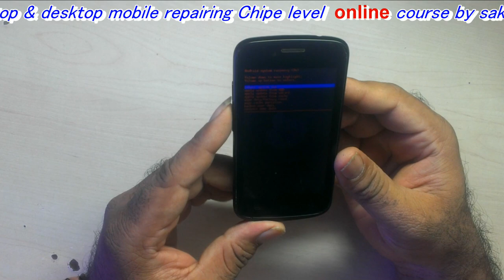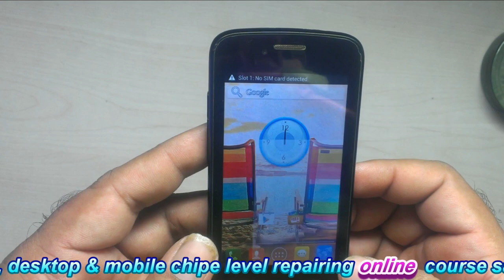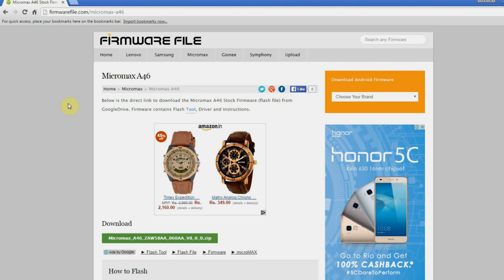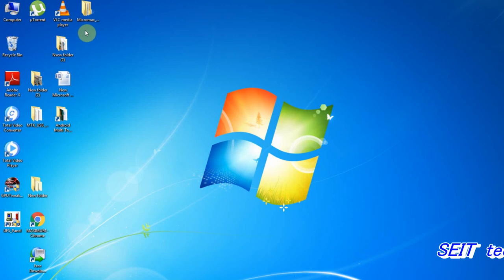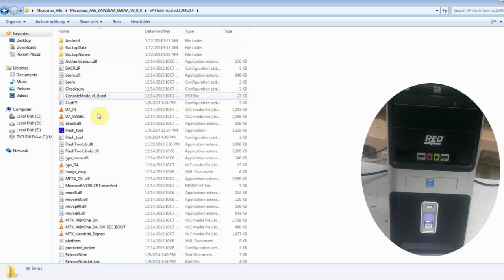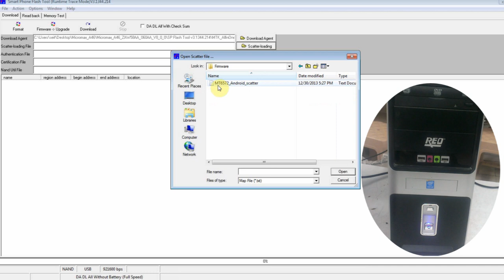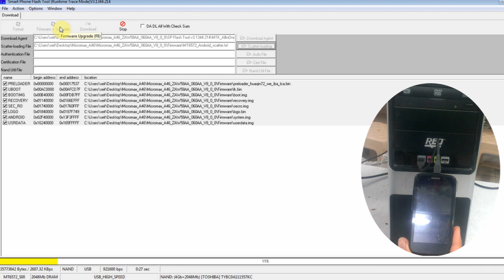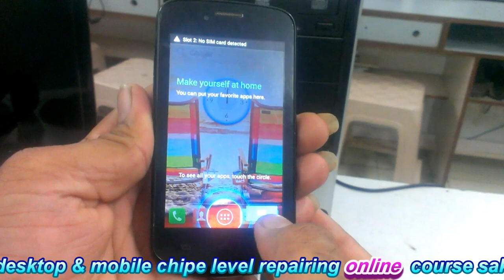android mobile software fault solution in hindi maximum technology